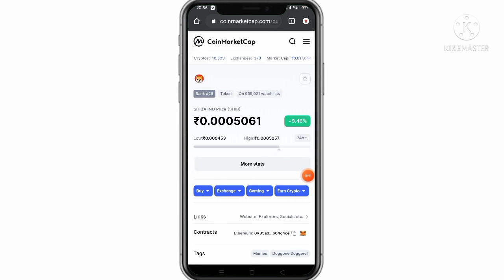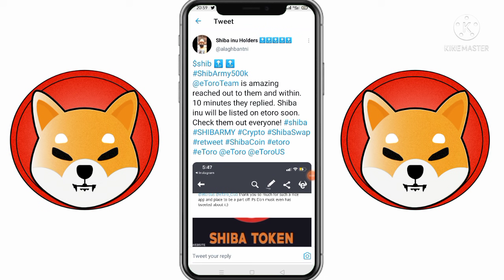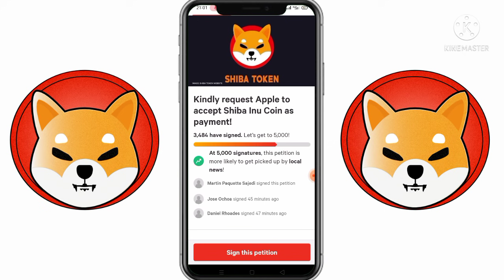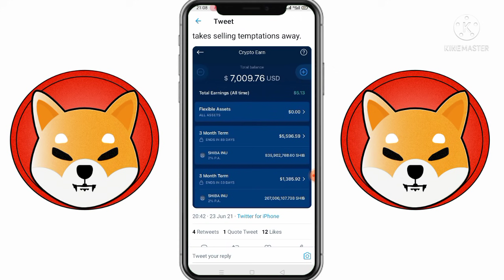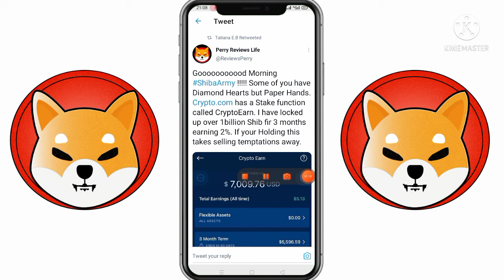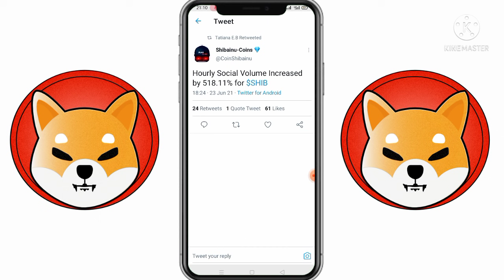⚠️ Shiba Inu Urgent Updates • Shiba Inu Hindi News • Shiba Swap Today News 🔥 Shiba volume Pump 😍